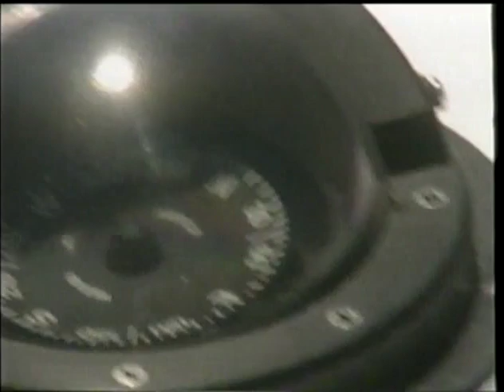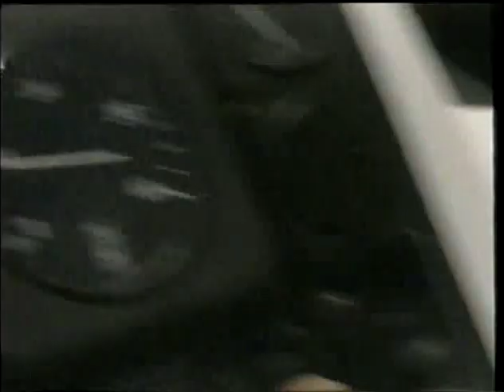Greica Colmenares Marcelo Pelegri Gianfranco Pelegri Bote & Grecia Colmenares Entrevista en casa con